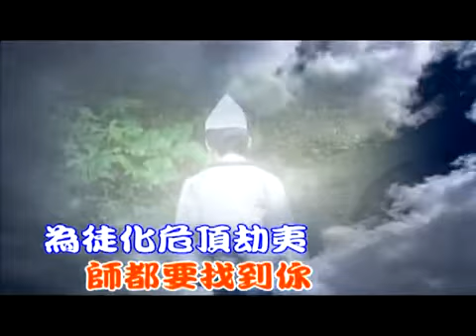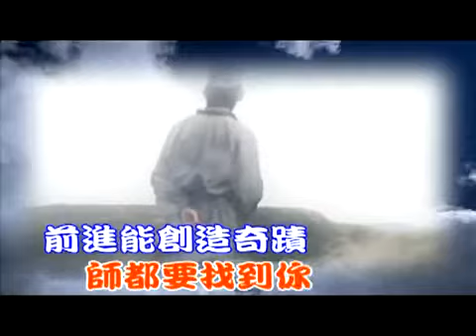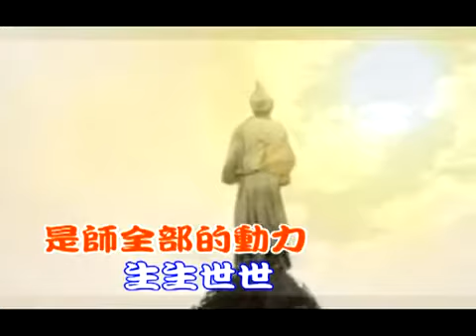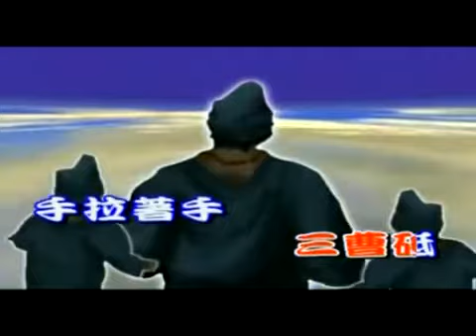師徒不離 (善歌)